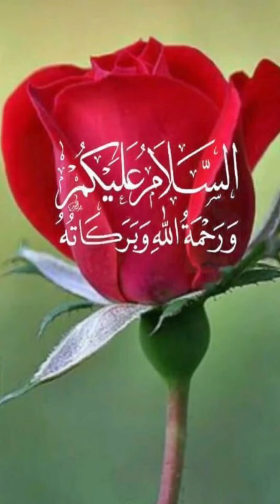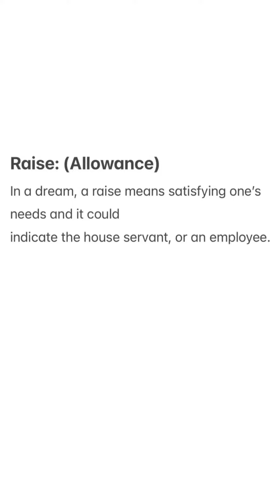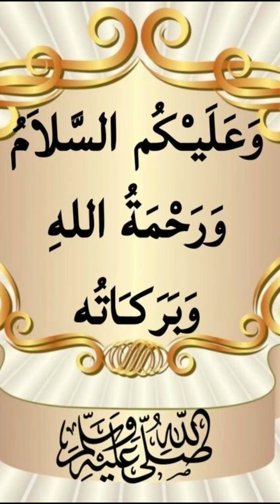Islamic meaning of seeing rainbow and raise in a dream.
Islamic interpretation of seeing rainbow and raise in a dream